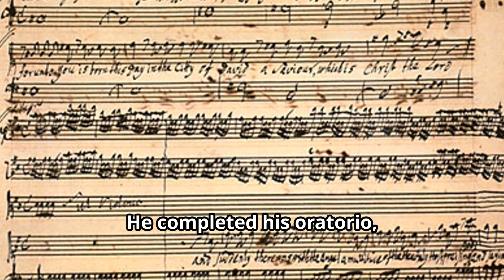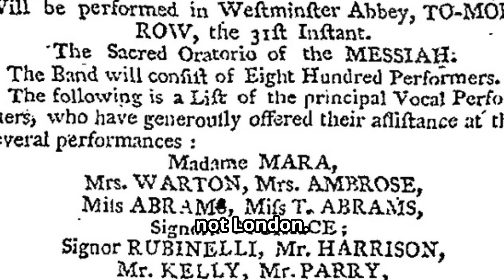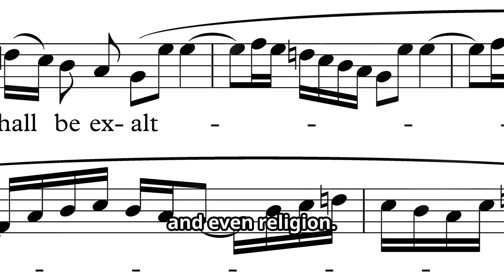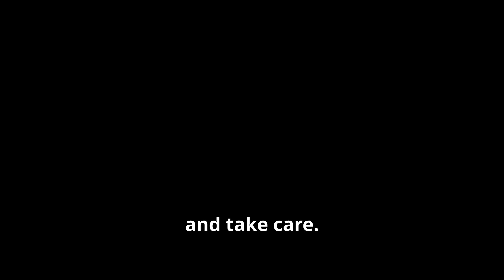SEPTEMBER 14, 1741 - The Epic Tale of Handel's Messiah - A Masterpiece Completed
- Handel in London: The Making of a Genius

- George Frideric Handel: A Life with Friends

- Handel's Messiah

- The Making of Handel’s Messiah

- Handel Edition (AUDIO CD)

- Handel's Messiah (AUDIO CD)

- Messiah in Full Score

- Handel: Messiah (AUDIO CD)

- Handel: Messiah (250th Anniversary Performance) (DVD)

On September 14, 1741, history witnessed the completion of one of the greatest masterpieces ever composed—George Frideric Handel’s Messiah. This is the epic tale of how Handel, inspired by a deep sense of purpose, crafted the iconic oratorio in just 24 days. Despite personal and financial struggles, Handel overcame tremendous obstacles to complete this musical triumph. In this video, we dive into the background, the influences, and the legacy of Messiah, exploring the intricate compositions and the timeless messages within. Join us as we unravel the extraordinary story behind this unparalleled work of art.

- Handel's Messiah